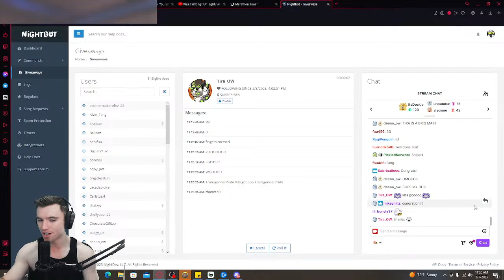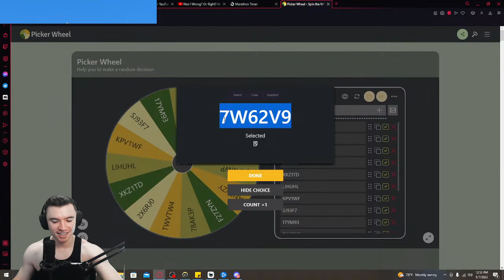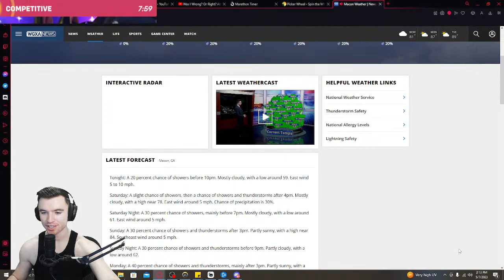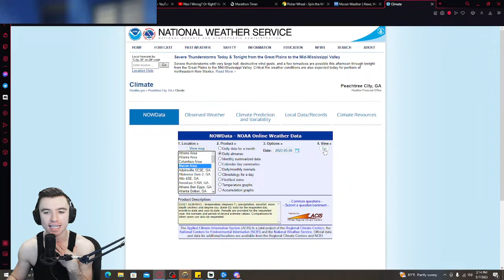LIVE Overwatch 2 RANK 1 BRIG BIRTHDAY SUBATHON